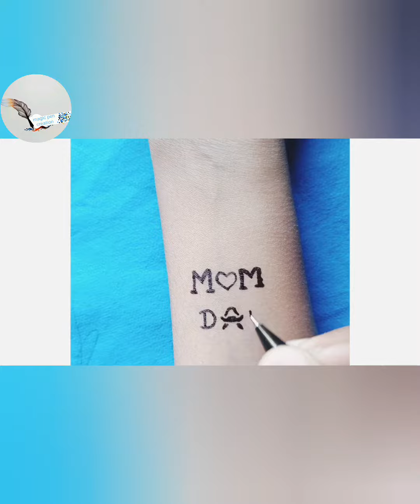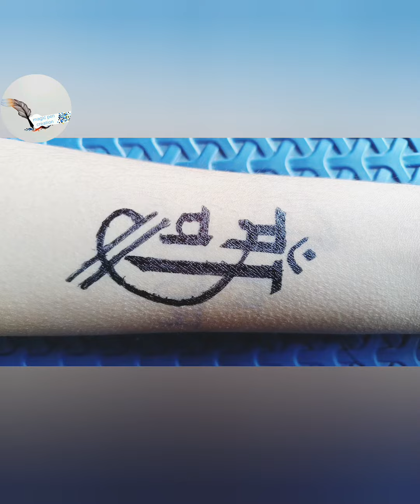❤ mom dad lovely tattoo | tattoo at home by pen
mom dad lovely tattoo | mom dad lovely tattoo at home by pen | tattoo artist |tattoo making by pen

how to make a tattoo at home by pen
mom dad lovely tattoo at home by pen
how to make mom dad lovely tattoo at home by pen
tattoo making ideas
tattoo making at home by pen
tattoo artist

mom dad lovely tattoo | lovely tattoo at home by pen
#how to make a mom dad lovely tat
too at homehow to make a mom dad tatto
os at homehow to make a mom dad
lovely tattoo at homehow to make a mom
# dad tattoos at homehow to make
a mom dad lovely tattoo at homehow to
make a mom dad tattoos at homeho
w to make a mom dad lovely tattoo at homehow to make a mom dad tattoos at homehow to make a mom dad lovely tattoo at home

loreen tattootattoo loreenhow to make tattoo at home with penhow to make tattoo with pentattoo designscouple tattooscouple tattoo ideashow to make tattoo at home permanenthow to make tattoo machine at homehow to make tattoo on handhow to make tattoo stickermens tattoo designstattoo loreen lyricshow to make tattoo stickers at homehand tattoo designs